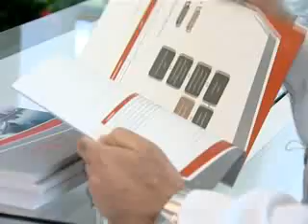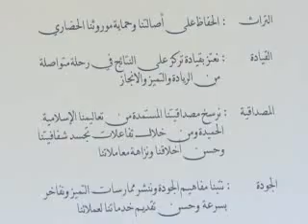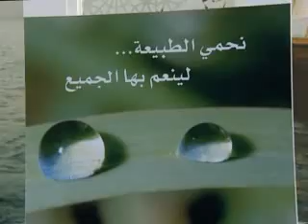Abu Dhabi (Department of Municipal Affairs) (دائرة الشؤون البلدية -- أبو ظبي)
Following the launch of its strategic plan on the 5th of May 2008, Department of Municipal Affairs is forging ahead with various initiatives to further communicate the role of municipal services to the residents of Abu Dhabi. YouTube, the most widely accessed web portal for online videos has been chosen to help convey the media savvy Department of Municipal Affair's mission of "providing distinctive municipal services that enhance the quality of living of all residents through coordination, oversight, and monitoring of the Abu Dhabi municipalities and municipal councils"